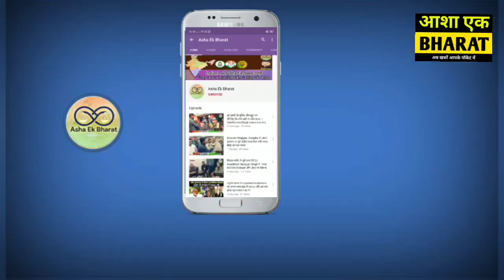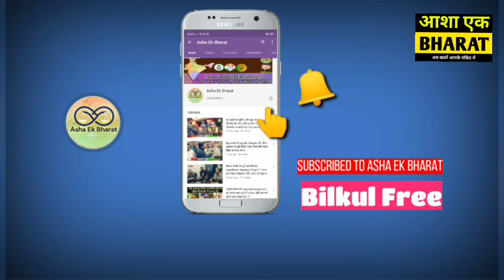बिहार और जहरीली शराब तांडव देखिए बक्सर से ।। GROUND REPORTING